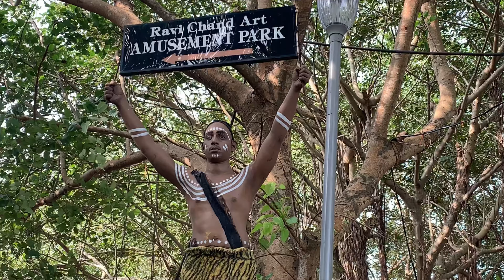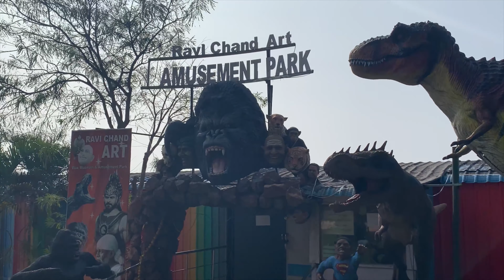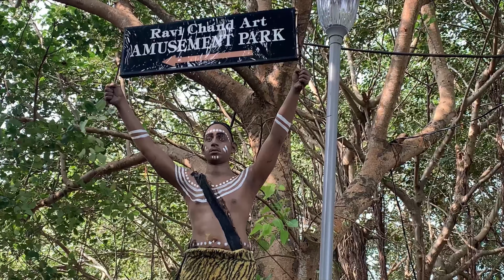Kailashgiri Vizag || Beautiful View of kailashgiri || ভাইজ্যাগের কৈলাসগিরি ভ্রমণ || Bengali Blog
Vizag Tour Plan in Bengali
Visakhapatnam Tour Guide
Vizag All Sightseeing
Complete Vizag Tour Guide In Bengali
Rk Beach
Visakhapatnam Tourist Places
Vizag Tourist Places
Vizag Tour Guide
Vizag Hotel Near Rk Beach
ভাইজাগ ভ্রমণ
Rushikonda Beach
Kolkata to Visakhapatnam
Vizag Car
Vishakapatnam Car
Vizag All Tourist Places
Borra Caves

vizag tour
tour guide
bengali blog
vaizag vlog
tour guide
bengali vlog